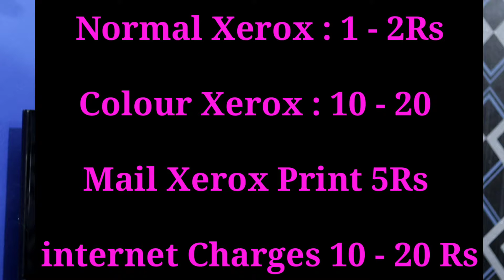Smart Business Ideas Telugu // New Small Business Idea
Computers & Printers & Lamination Machine Online Amazon Or Flipkart Or Offline Store లో ఉంటుంది

Hi  friends

Explain

Mobikwik offers
Talkcharge offers
earning tricks
new virsion Technology
Tech videos,